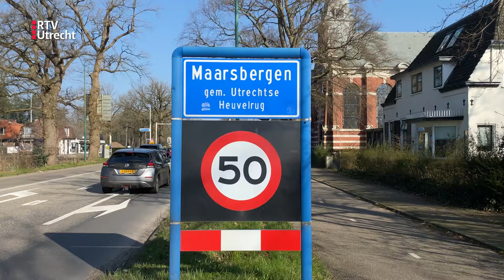'Eindelijk' schop in de grond voor spoortunnels en fietsbruggen in Maarsbergen | RTV Utrecht